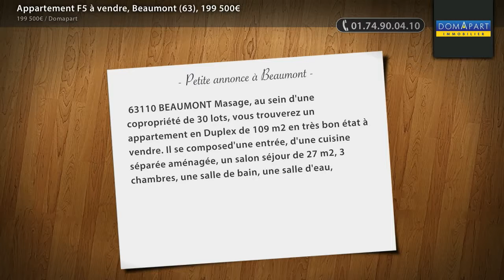Appartement F5 à vendre, Beaumont (63), 199 500€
- 63110 BEAUMONT Masage, au sein d'une copropriété de 30 lots, vous trouverez un appartement en Duplex de 109 m2 en très bon état à vendre. Il se composed'une entrée, d'une cuisine séparée aménagée, un salon séjour de 27 m2, 3 chambres, une salle de bain, une salle d'eau, 2 WC,un balcon,de nombreux rangements et un garage. Le tout est complété par la proximité immédiate d'un parc, des écoles, commerces et transports. Charges mensuelles 167 euros comprenant le chauffage, eau chaude et froide,entretien des communs et espaces vert. Contactez Lilian FONTALIVE, votre Agent Mandataire Indépendant du Réseau Immobilier DOMAPART au 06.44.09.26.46. N° RSAC 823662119 greffe de Clermont-Ferrand

• ANNONCE :
Type : appartement
Surface : 109m2
Nb de pièce : 5
Référence : 2030
DPE : 76 kWhep / m².an
GES : 17 kgéqCO2 / m².an